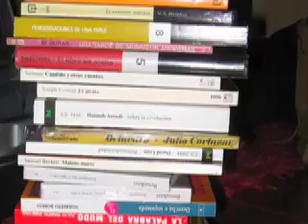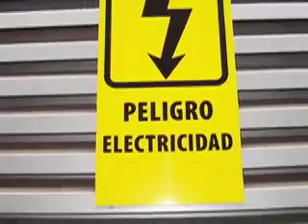Jose Zabala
TOLD Participant October 2011